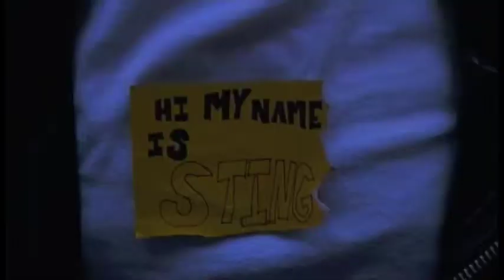One Week- Barenaked Ladies unofficial music video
Awesome movie I made in film class with my buds Cody Nelson, Mariann Monagas, Kareen Neumann, and of course, me, Brendan Pedersen. I came up with the original concept, but then we all came up with the ideas for it.